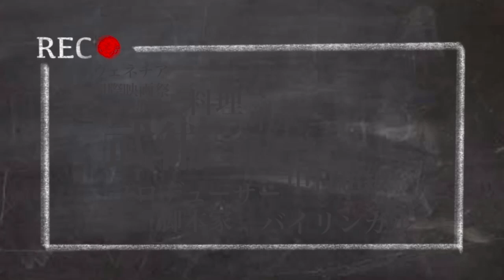大学院出てまで卷烟